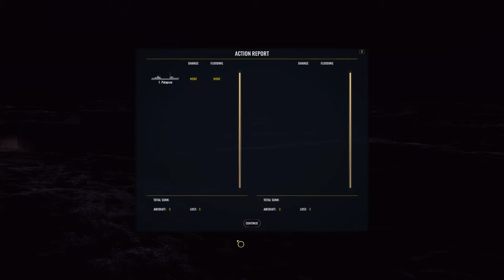War on the Sea - USN Pacific Campaign - Episode 46: The Good News, and the Bad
The air attacks on Allied forces continue as ground troops gain the upper hand on Rabaul. With spirits high, the news of an inbound convoy elicits ground from around the fleets. Aircraft from several locations, as well as an American submarine are routed to intercept. With payloads of Semi Armor Piercing bombs, the planes arrive on station only to discover, this is no supply convoy. This IJN convoy is a full Battle Group and has not one, but two battleships, including one of Japan's Yamato Class behemoths